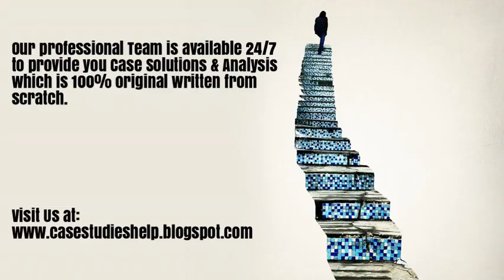Feehan Investment Management Hedge Fund or Mutual Fund? Ivey Case Study Solution & Analysis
Feehan Investment Management Hedge Fund or Mutual Fund? Harvard & Ivey Case Study Solution & Online Case Analysis.

We are available 24/7 to provide Case Solution & Analysis of Feehan Investment Management Hedge Fund or Mutual Fund? case study.

Steps of Case Study Analysis & Solution:

Step 1 - Reading the Feehan Investment Management Hedge Fund or Mutual Fund? Case Study
Step 2 - Feehan Investment Management Hedge Fund or Mutual Fund? Case Study Analysis
Step 3 - SWOT Analysis of Feehan Investment Management Hedge Fund or Mutual Fund?
Step 4 - Porter 5 Forces / Strategic Analysis of Industry Analysis of Feehan Investment Management Hedge Fund or Mutual Fund?
Step 5 - PESTEL, PEST / STEP Analysis of Feehan Investment Management Hedge Fund or Mutual Fund?
Step 6 - Organizing & Prioritizing the Analysis into Feehan Investment Management Hedge Fund or Mutual Fund? Case Study Solution
Step 7 - Implementation Framework of Feehan Investment Management Hedge Fund or Mutual Fund?
Step 9 - Feehan Investment Management Hedge Fund or Mutual Fund? Case Study Solution